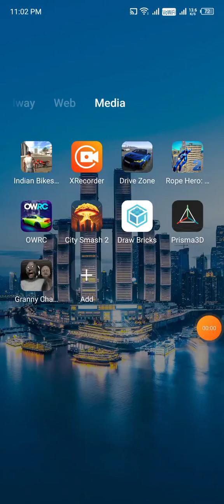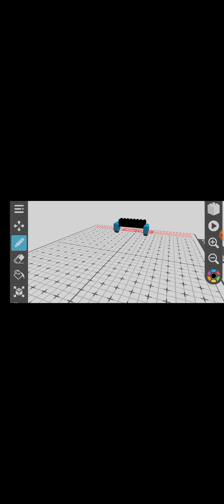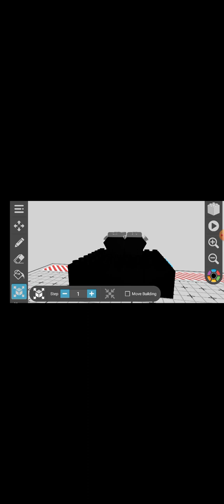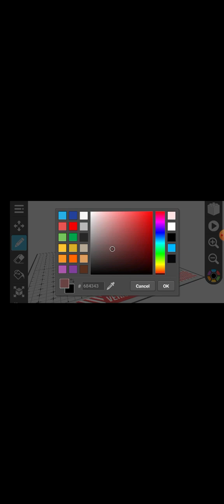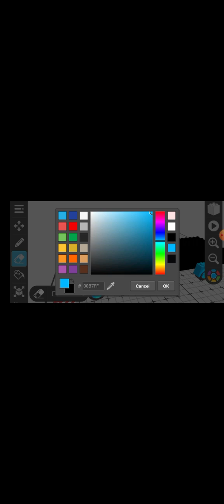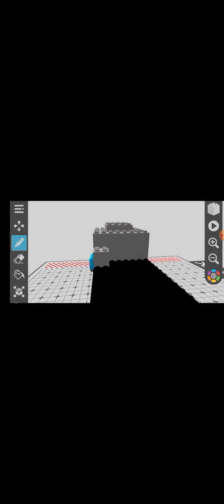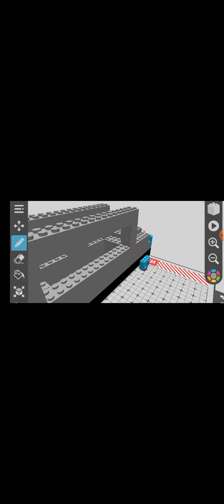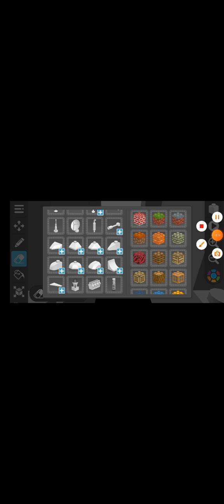draw bricks making beamng drive vehicle not rolls royce part 2 video tomorrow I build indian LHBtier